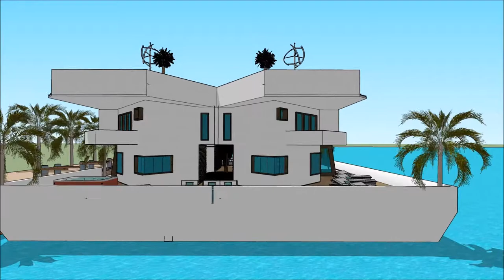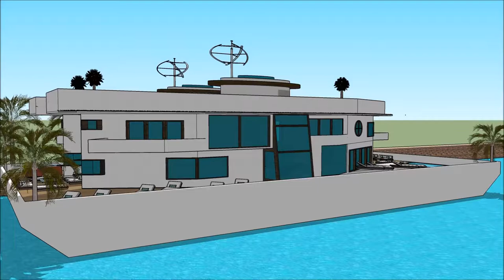casa America Miami studio japonesa mansao de luxo animação de casa palm springs is casa bonita real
The floating house villa houseboatzania launching an innovative high-end luxury yacht floating house villa mansion home design potentially as a display of exhibition of the casa America Miami studio japonesa mansao de luxo animação de casa palm springs is casa bonita real .

The collection of the Floating house villa houseboatzania concept casa America Miami studio japonesa mansao de luxo animação de casa palm springs is casa bonita real  consists of high luxury and architectural art pieces in minimalism combined with living on the waterfront of the harbour.

The floating house villa mansion yacht design has the basis to sustain living with high standards and contemporary structural design casa America Miami studio japonesa mansao de luxo animação de casa palm springs is casa bonita real  with numerous of prospects for excessive living and celebrating the desire of life worldwide: